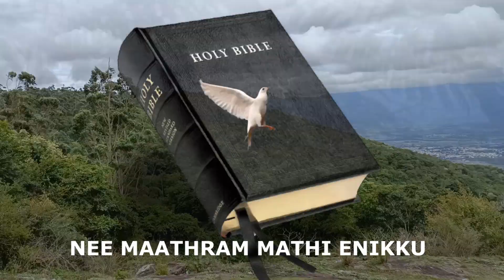New Christian Devotional Song Nee Maathram Mathi Enikku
New Christian Devotional Song
Alex Vellarada

Lyrics : Suja Meena
singer : Jose Sagar